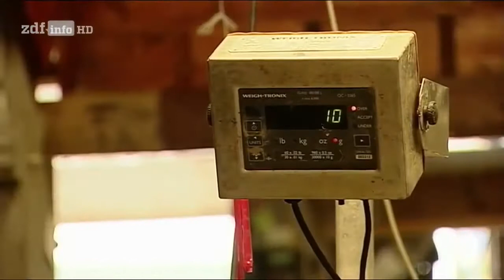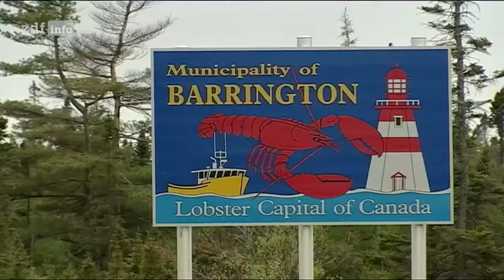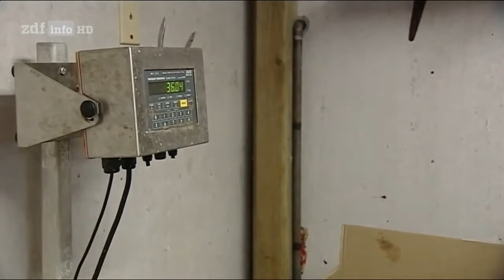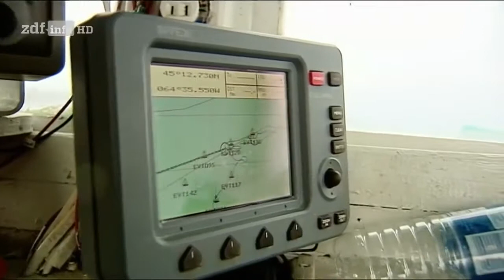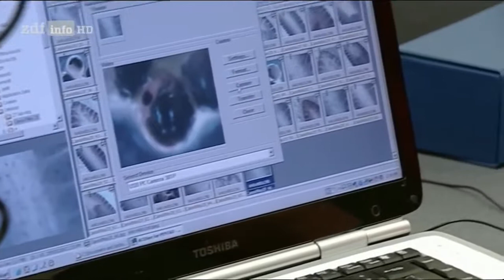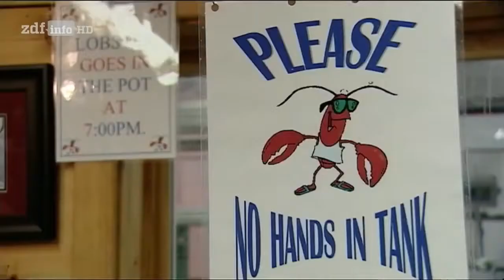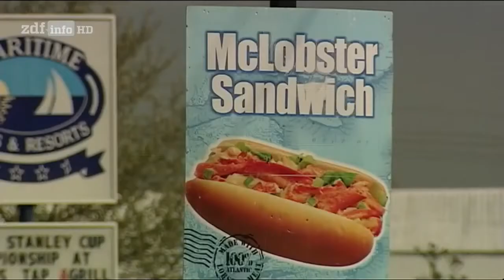[Doku] Der absolute Hummer - Neuschottlands wilde Küste (HD)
In der kanadischen Provinz Nova Scotia findet man felsige Küsten, grünes Weideland, einsame Buchten, unberührte Wälder und die größten Hummer der Welt.